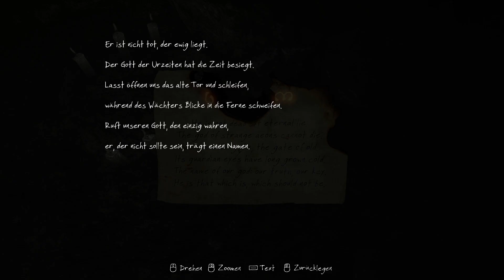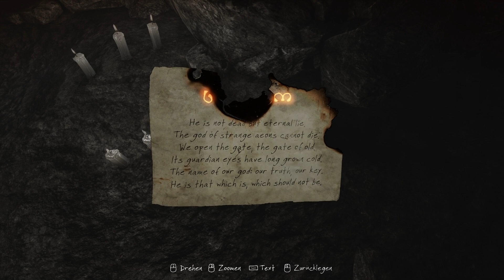Let´s play The Vanishing of Ethan Carter #008 - Mine [Deutsch]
Ich suche in den Tunneln nach 6 Leichen.

Adventure von:

Entwickler: The Astronauts
Publisher: The Astronauts